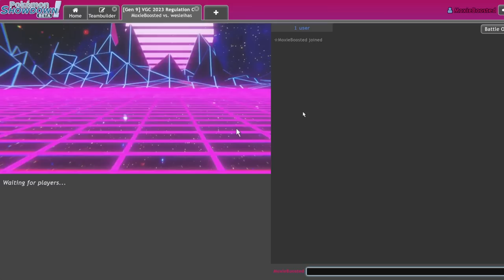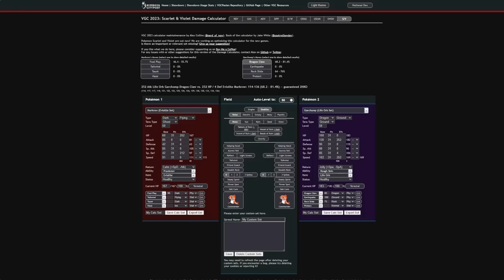GROWTH WO-CHIEN (AKA Grow-Chien) | Pokemon Scarlet & Violet VGC 2023 Regulation C Showdown Live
Grow-Chien

3. Send a tip, ask a question
5. Download and install OBS Streamlabs with my